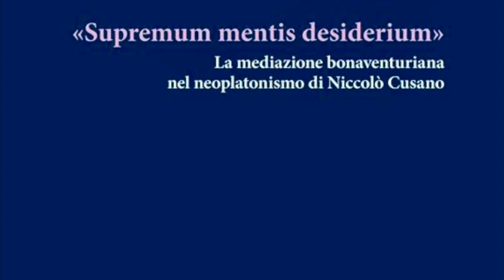Supremum mentis desiderium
Video presentazione del saggio "Supremum mentis desiderium" (Orthotes Editrice, 2023) di Dario Tordoni con la partecipazione dell'autore.
Nella sua ultima opera Niccolò Cusano delinea il “vertice della contemplazione” come quella felicità che sola è in grado di saziare il “desiderio supremo della mente”. Riconsiderando in questa luce il cammino speculativo del filosofo, appare chiaro come la sua riflessione affondi le proprie radici nel terreno sempre vivo del pensiero medievale di ascendenza più schiettamente platonica. Il volume propone un confronto ampio tra il pensiero di Cusano e quello di Bonaventura da Bagnoregio, al quale si intende restituire il ruolo di autorità di primaria importanza per la teoresi del filosofo tedesco. Dal Maestro francescano, Cusano riprende in particolare la centralità della tematica del “desiderio”, attraverso la quale viene delineato un approccio alla questione trinitaria che dischiude la ricchezza di una ontologia basata sul concetto dirompente di “infinito” e alternativa rispetto a quella incentrata sulla nozione di “sostanza”. Una ontologia che attesta della fecondità del pensiero dei due autori per la filosofia e la teologia contemporanee. Il volume è arricchito da un’ampia appendice in cui sono riportate le occorrenze bonaventuriane nell’opera di Cusano.
Dario Tordoni è dottore di ricerca in Filosofia e collabora alle attività del Dipartimento Fissuf dell’Università degli studi di Perugia. Formatosi in ambito ontocoscienzialista, le sue ricerche sono volte a indagare la prossimità tra la tradizione filosofica e quella mistica. Oltre ad alcuni contributi sul pensiero bonaventuriano, ha pubblicato la monografia Rilke e Heidegger. L’“Angelo” e il compito dei “mortali” nelle Elegie Duinesi (2018).